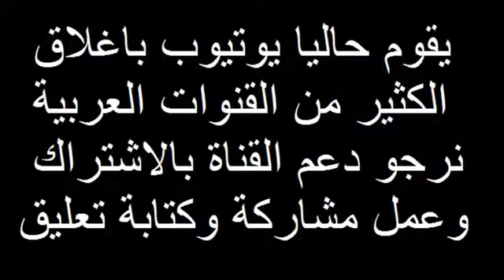khutb ya iddi 1441 al-akh Hamza Yussuf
jayyid